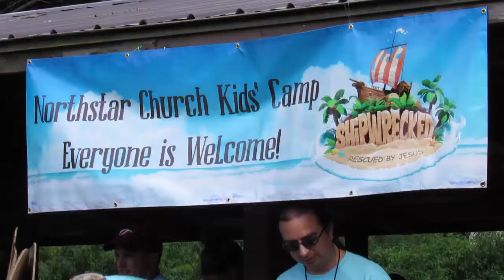Shipwrecked - Kids' Camp 2018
On Thursday evening we wrapped up another awesome week of Kids' Camp at Northstar Church! We had a great time getting to know all of the kids who were able to be there this year!